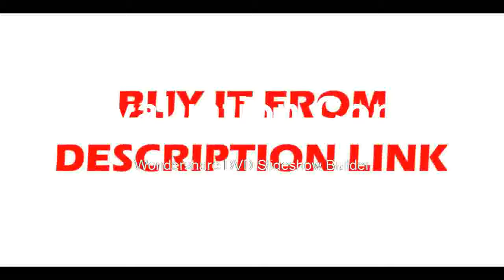Delivery Russian Warehouse XE 165 2018 Hot Sales Video Touch Thermal Imaging Camera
Product On Aliexpress

Brand Name:XEASTDisplay Size:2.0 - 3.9 InchesDisplay Type:DigitalUsage:IndustrialTheory:Infrared ThermometerStyle:HandheldPower Type:AAA BatteryMax Measuring Temperature:120°C & AboveModel Number:HT-02 SeriesTemperature Range:-20C-300CMeasuring accuracy:+-2C